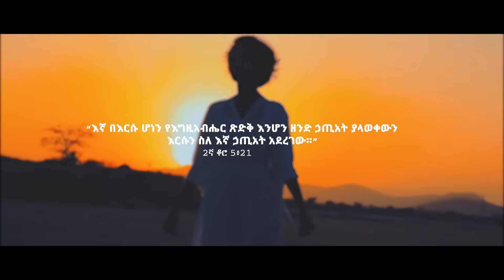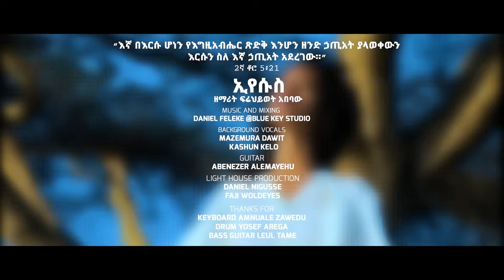Frehiwot Abebaw/ Eyesus ዘማሪት ፍሬህይወት_አበባው ኢየሱስ!# New Protestant mezmur 2022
You will listen to morning slow prayer songs that bring around you to personal intimacy with God.
This channel shares Mezmur Ethiopian​ protestant​ songs specially we call spiritual songs (mezmur). (መዝሙር)
@Daniel Amdemichael @MESFIN GUTU OFFICIAL CHANNEL @Meskerem Getu @Ephrem Alemu Official @Ephrem Alemu Official @Eyerusalem Negiya Official channel @Mezmur Tube @MARSIL TV WORLDWIDE @Hanna Tekle Official @KalkidanTilahun Lily @Awtaru Kebede Ministry @Kingdom Sound @ካቦድ - Kabod Tube